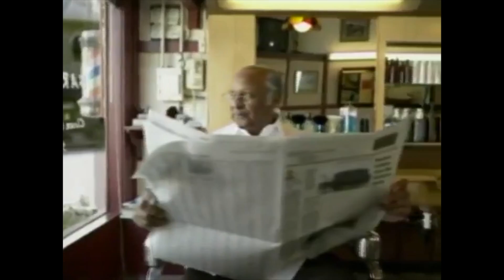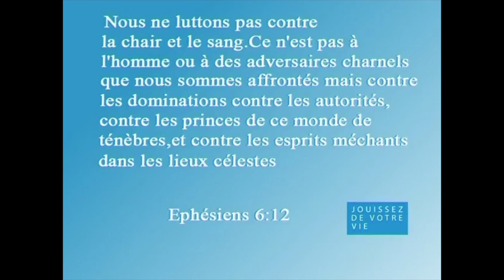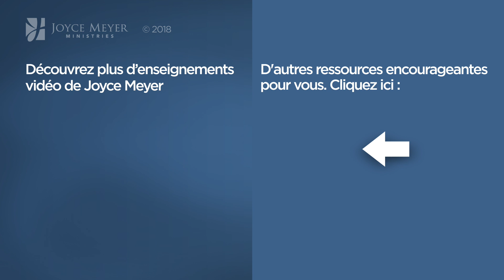Passer outre la colère et la haine (2/2) - Joyce Meyer - Vivre au quotidien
Joyce développe avec nous comment surpasser la colère et la haine pour avoir la victoire dans notre vie.

N°538-4 JMF EEL 538 4 Passer outre la colère et la haine 2ème partie